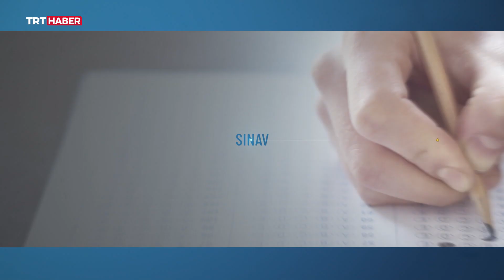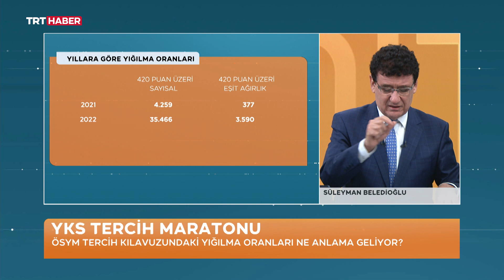Eğitim Editörü 25.07.2022